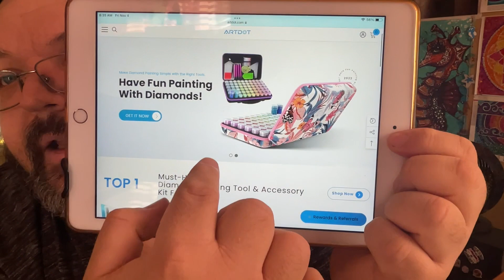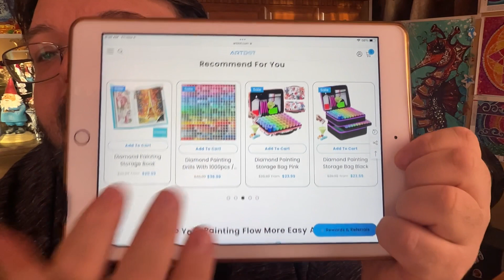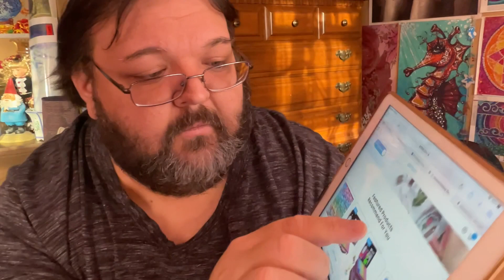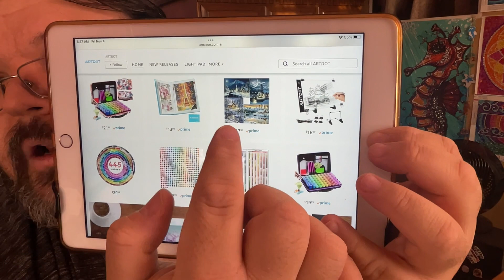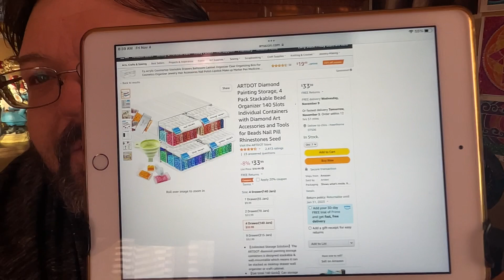UNBOXING - ArtDot - Diamond Painting Storage System & Discount Code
Rose Proffitt Creations

My Uniquely Yours Down Under Code - save 10 % on every order
chriskolasa

CODE: CH10

For 10% off and free delivery